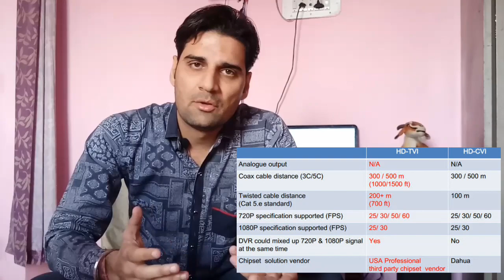knowledge about CCTV Cameras | CCTV लगवाने से पहले SDI, HDCVI, HDTVI, AHD क्या होता है जान लो !!!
HD-CCTV (High Definition-Closed Circuit Television) is CCTV’s answer to the IP camera’s high definition image quality. This technology can transmit uncompressed high-definition video over point-to-point coaxial cables. The biggest benefit we saw at the advent of HD-CCTV was the fact that newer HD-CCTV cameras did not need cabling upgrades. The original coaxial cables from the CCTV era had enough unused data spectrums that they could be used for the new HD-CCTV cameras. This made it easy to install brand new cameras while not needing to overhaul your entire cabling system. When you consider how much time and money some have invested into their CCTV systems, this was a huge deal!

The race to produce HD-CCTV standards first gave us HD-SDI. It is an important development, but we are going to focus on HD-CVI, HD-TVI, and HD-AHD as these are the strongest technologies currently and going into the future.

What is HD-CVI?
- 300-500m coax cable distance

- 720p up to 60fps, 1080p up to 30fps

- PTZ control signals transmitted over coaxial

- No transmission delay

HD-CVI (Composite Video Interface) was developed by Dahua in 2012 and began to saw wide-release in 2014. This technology was a breakthrough for CCTV cameras as it brought HD images and allowed for high-definition analog images to travel well over four hundred and even five hundred meters of cable. (Once an image is traveling far enough, it begins to need boosts to help it get through.) HD-SDI, a digital technology that got its first footing in the late 80s, could only send these same images up to 100m. With composite video transmission technology, all information including video, audio, and serial data could be sent down just one line of cable.

What is HD-TVI?
- 300-500m coax cable distance

- 720p up to 60fps, 1080p up to 30fps

- No transmission delay

It wasn’t long for other forms of HD-CCTV to begin popping up on the market. HD-TVI (Transport Video Interface) was developed by Techpoint and adopted by many manufacturers, most notably Hikvision – Dahua’s primary competitor. Hikvision is the largest manufacturer of HD-TVI in the world. LTS Security is the biggest reseller of their products.

What is HD-AHD?
- 300-500m coax cable distance

- 720p up to 60fps, 1080p up to 30fps

- No transmission delay

Then came AHD (Analog High Definition) developed by NextChip, a Korean manufacturer. AHD is interesting because most of its distribution has come in the form of no name brands. However, it was recently adopted by Samsung, making the technology considerably more legitimate as far as mainstream markets and long-term sustainability go. HD-AHD cameras are very cheap and are intended to occupy the low-end market.

Summary of the Three
So what are the primary differences between these technologies? You may have noticed that none of the technical specs really differentiate from each other. There are minute differences in what chips or image sensors they’re using, but ultimately for the end user there’s not enough to make a point of it. Now if you were to ask the individual vendors and manufacturers they’d probably have enough to fill your ear for days (sometimes splicing in enough animosity to give the Israeli-Palestinian conflict a run for its money!). But what if you’re just an end user looking for a solution to your security camera problems? Well, by 2015 and heading into 2016, you can be reliably assured that most analog HD cameras will offer up to 1080p image quality and can transmit data over 500m+ of distance. These resolutions are only going to get better as time goes on, too!

What concerns you as a customer is the split in how these technologies encode their videos or, to be more specific, in their DVRs (Digital Video Recorder). While IP cameras can encode from the camera itself, as IP cameras are essentially tiny computers, HD-CCTV’s send their data to DVRs for encoding. The problem is that each technology must use its own DVR. You cannot cross an HD-CVI camera with an HD-TVI DVR, for example. This is important as it means the consumer will be sticking with the technology they purchase first.

(Bitcoin) :- 3HV7mJFTRHSbuV5QrDSdDkZ8qenv533mje

Believe Me This is best Deal For You:
Hikvision NVR 16 Channel Buy
Hikvision IP Camera
Dlink PoE Switch
Dlink Cat6 Cable